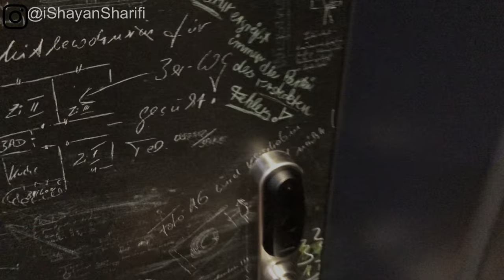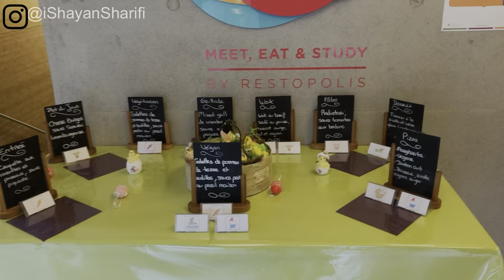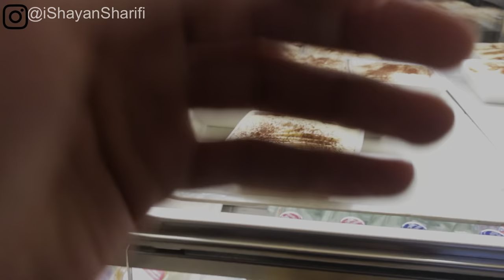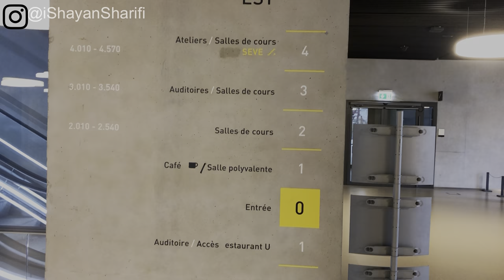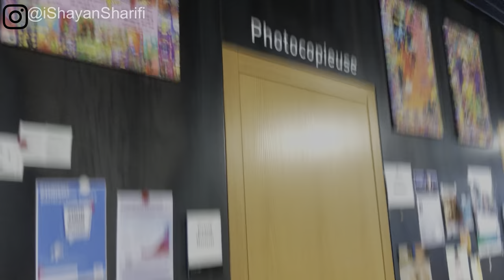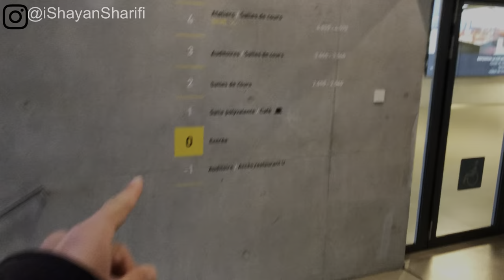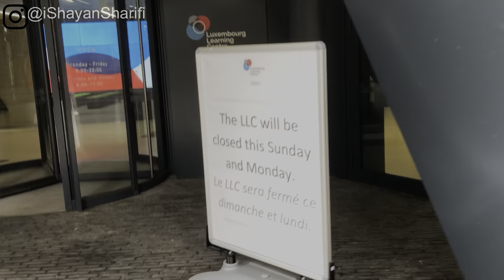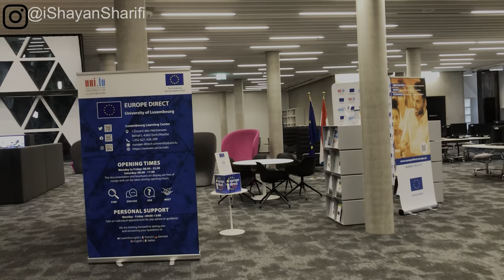Campus Tour-University of Luxembourg Belval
Let's have a tour around campus Belval of the University of Luxembourg. In this video I will show you different buildings of this campus and the beautiful library; Luxembourg Learning Center.
*iPhone 15
*iPhone 15 plus
*BOYA Wireless Microphone
*Flexible Tripod
*Smartphone Tripod